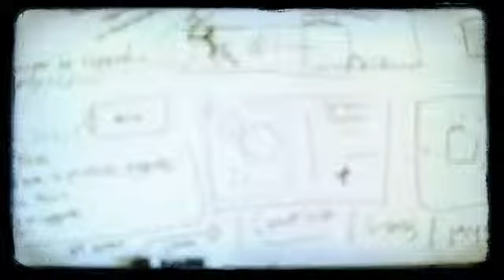Ratchet and Clank Into the Nexus Gamatorium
Video by Playstation game available soon.